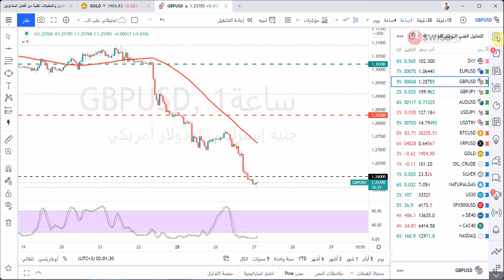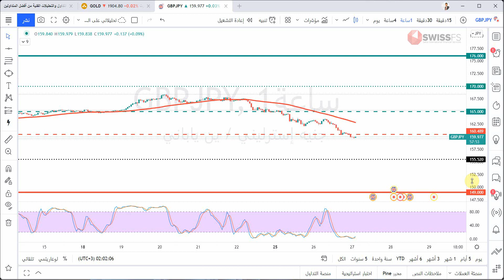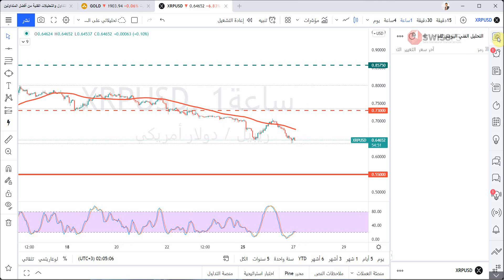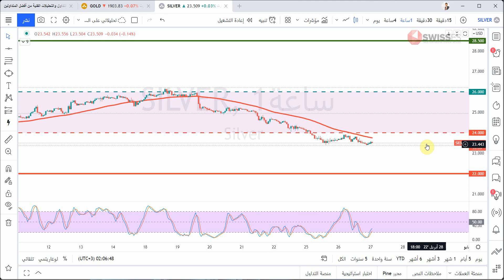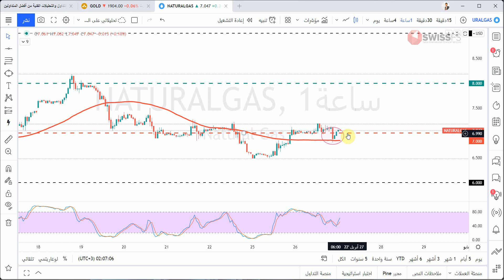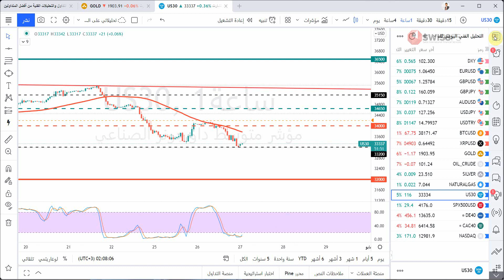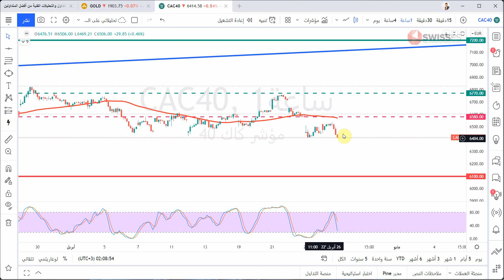التحليل الفني اليومي للعملات والسلع والمؤشرات مع أ / محمد قيس عبدالغني -27/4/2022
حسابي على تويتر :
حسابي على  سناب شات  Snapchat!
تفاصيل فيديو التحليل الفني بالوقت :
00:00 المقدمة
00:51 فقرة تحليل مؤشر الدولار الأمريكيDXY
02:58 فقرة تحليل زوج EURUSD
03:36 فقرة تحليل زوج GBPUSD
04:10 فقرة تحليل زوج GBPJPY
04:46 فقرة تحليل زوج AUDUSD
05:10 فقرة تحليل زوج USDJPY
06:02 فقرة تحليل زوج USDTRY
06:27 فقرة تحليل البيتكوين مقابل الدولار الامريكي
07:01 فقرة تحليل الريبل مقابل الدولار الامريكي
07:15 فقرة تحليل الذهب
08:10 فقرة تحليل النفط
08:46 فقرة تحليل الفضة
09:00 فقرة تحليل الغاز الطبيعي
09:41 فقرة تحليل مؤشر الداوجونز
10:15 فقرة تحليل مؤشر ستاندرد اندبورز 500
10:34 فقرة تحليل مؤشر الداكس
10:54 فقرة تحليل مؤشر كاك
11:17 فقرة تحليل مؤشر الناسدك